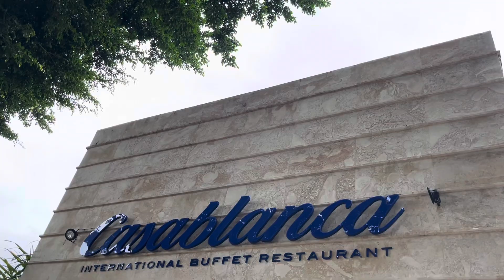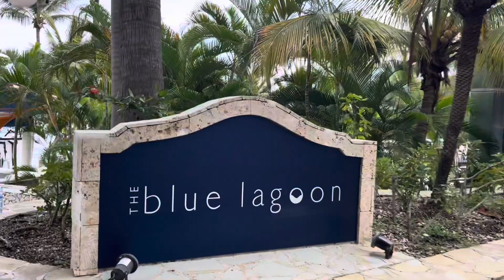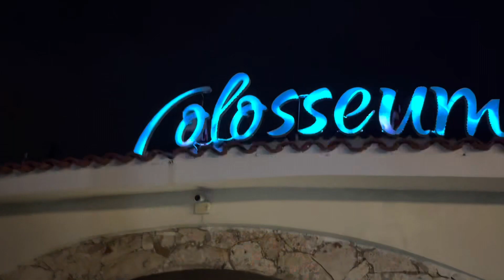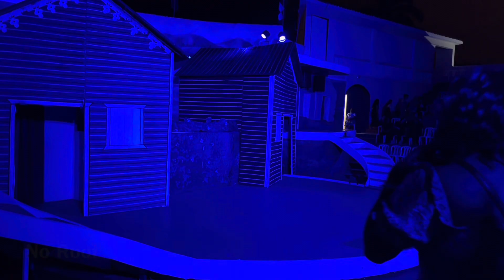Wednesday February 21, 2024 Dominican Republic Day 3 Birthday Tour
Rainy Day the rain would start and stop on this day. I did enjoy it.